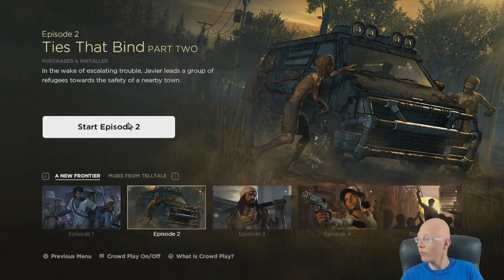The Walking Dead | New Frontier | Episode 2 | Ties that Bind Part 2 | Part 1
Welcome to another let's play video of The Walking Dead A New Frontier with Perseus by Projects, join us on our adventures through games.

The Walking Dead: A New Frontier (also known as The Walking Dead: Season Three) is an episodic graphic adventure game based on Robert Kirkman's The Walking Dead comic book series developed by Telltale Games. It is Telltale's third season of its The Walking Dead series, with the first two episodes released on December 20, 2016, and a retail season pass disc edition planned for release on February 7, 2017.[5][6][7] The game employs the same narrative structure as the past seasons, where player choice in one episode will have a permanent impact on future story elements.